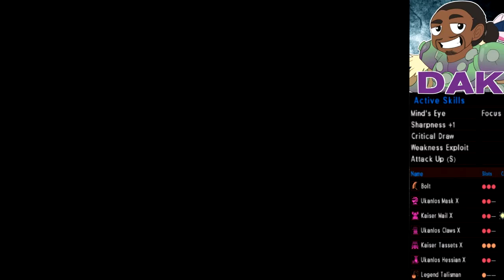Monster Hunter 4 Ultimate - Week of Elder Dragons Part 4: Eff Whetsones!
Why sharpen when you'll kill before you need to?